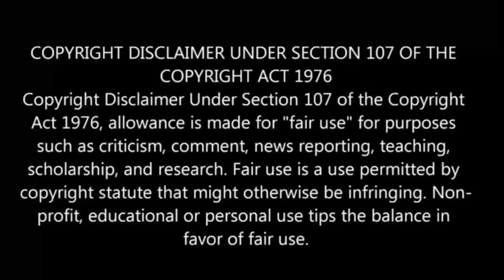A Journey Through Another World பகுதி- 7.5 தமிழ் விளக்கம் | Anime boy